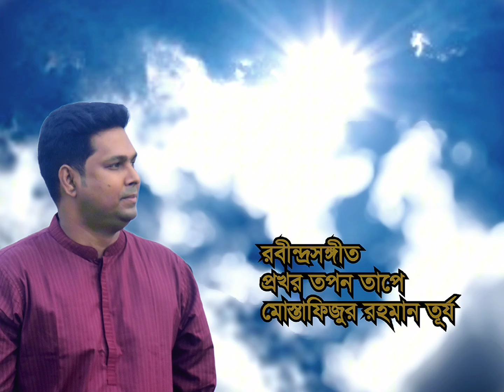প্রখর তপনতাপে |prokhoro topono tape| Rabindrasangeet| Mustafizur Rahman Turjo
প্রখর তপনতাপে   আকাশ তৃষায় কাঁপে,
     বায়ু করে হাহাকার।
দীর্ঘপথের শেষে   ডাকি মন্দিরে এসে,
    খোলো খোলো খোলো দ্বার॥
বাহির হয়েছি কবে   কার আহ্বানরবে,
এখনি মলিন হবে   প্রভাতের ফুলহার॥
বুকে বাজে আশাহীনা   ক্ষীণমর্মর বীণা,
জানি না কে আছে কিনা,   সাড়া তো না পাই তার।
আজি সারা দিন ধ'রে   প্রাণে সুর ওঠে ভরে,
একেলা কেমন ক'রে   বহিব গানের ভার॥